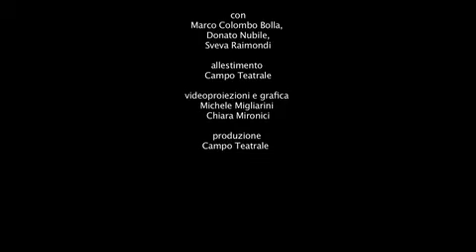Coraggio, il meglio è passato!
Regia
Caterina Scalenghe

Con
Marco Colombo Bolla, Donato Nubile, Sveva Raimondi

Disegno luci
Marco Colombo Bolla

Videoproiezioni e grafica
Michele Migliarini e Chiara Mironici

Foto di scena
Domenico Cicchetti, Danilo Da Re

Produzione
Campo Teatrale

In quegli anni il finanziere newyorchese Bernard Baruch scriveva: «Acquistare a rate, puntando sulla propria capacità futura di ripagare una vita migliore, può essere saggio ma può anche essere spinto all'esagerazione. Abbiamo raggiunto l'esagerazione».

La crisi degli anni 30 colpì quasi tutti gli americani, dovunque vivessero e a qualunque classe sociale appartenessero, e li colpì improvvisamente, senza preavviso e senza lasciargli scampo.

Rivisitare gli anni del New Deal a caccia di analogie è un esercizio curioso e rivelatore. Ci siamo chiesti come nasca quel clima psicologico di fiducia e di esagerato ottimismo che porta a credere realizzabile il sogno di una facile ricchezza, e quale stordimento o distrazione conducano di fatto a consumi irragionevoli. E ora, quando ancora una volta le parole chiave dovrebbero essere "risparmio" e "sobrietà", la storia sembra ripetersi.

Abbiamo scelto di raccontare l'America degli anni 30 attraverso la voce di Miller e le vicende di una tipica famiglia americana della media borghesia, con uno sguardo verso il nostro tempo che non è poi così diverso.

Il testo, scarnificato e in parte riscritto, e le immagini, che hanno ampio spazio nel lavoro, ci conducono con notizie di cronaca e avvenimenti personali dentro e fuori il loro vissuto quotidiano e all'interno di un mondo che intorno a loro, pian piano, si sgretola fino a crollare.

Tra scioperi, tentazioni razziste, esodi verso terre più ricche e ricerca esasperata di un lavoro, si fa sempre più strada il bisogno di chiarire il proprio ruolo di uomini e donne all'interno di una società, di sentire che, come individui, si appartiene ancora ad una nazione che possiamo servire e ad una famiglia che possiamo proteggere.

Gli attori si muovono all'interno di un piccolo spazio che scandisce un tempo indefinito. Il nylon che imballa, chiude, soffoca, ma anche ripara, accarezza e protegge, riflette la luce semplice e fioca delle lampadine; come a ricreare una sorta di acquario, un luogo all'apparenza magico, ma dal quale uscire diventa impossibile. Pochi elementi fissano momenti di una lotta per la sopravvivenza, e ci conducono in luoghi che non vorremo mai conoscere, come un banco dei pegni, o la fila per il pane.

Rileggere di quel decennio è come rievocare un brutto sogno: furono anni di un realismo senza illusioni, dove però riaffiorò un nuovo rispetto per l'uomo e per i valori di fraternità e di solidarietà.

Il testo narra storie lontane, che ancora ci appartengono e che forse sarà sempre opportuno raccontare: l'uomo, il lavoro, la famiglia, un sorriso, un regalo, un viaggio per cercare, un ritorno per riabbracciare, un ricordo, una danza, il sogno infranto e quello realizzato... La vita.

«In quel periodo, nemmeno sapevo che esisteva un sistema. Pensavo che se un uomo era, diciamo, come mio padre, uno che lavorava sodo e produceva le merci giuste, per forza doveva star bene. Tutto qui. La vita era una questione di individui, mi pare.» (Arthur Miller)